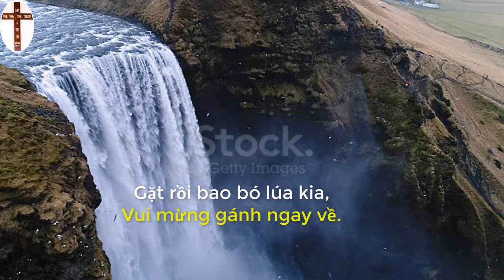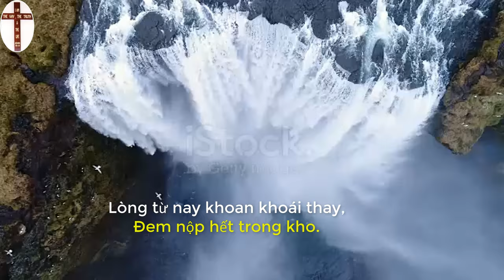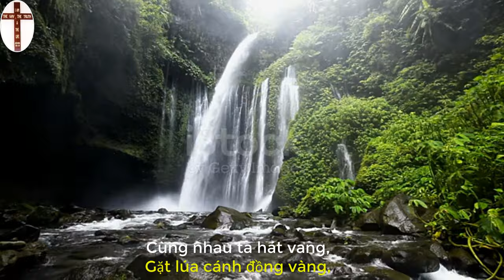Gánh Lúa Về | Nhạc Thờ Phượng Kazaoke | Thánh Ca | Đạo Tin Lành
Đấng Tạo Hóa yêu tất cả mọi người trong tình yêu thương cứu Chúa Jesus Christ...